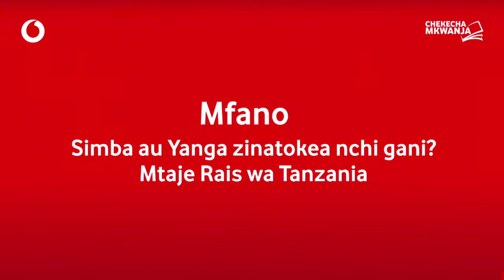CHEKI TIZI la MWISHO la SIMBA WAKIJIANDAA KUMFANYIA UBAYA UBWELA TABORA UNITED - FULL MKOKO...